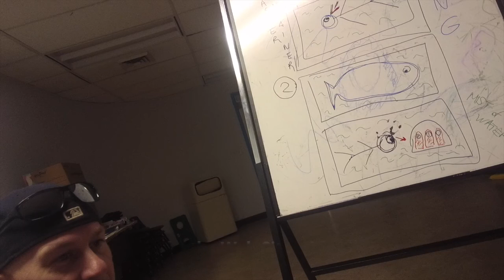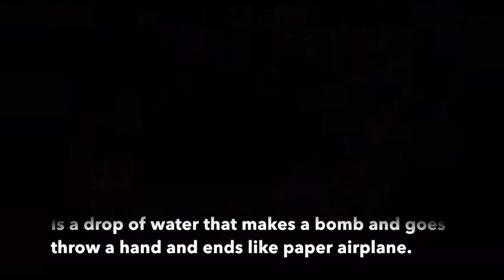Melting Pot#14:FLIPPED MAN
ANIMATION MOVING IMAGES MUSEUM QUEENS